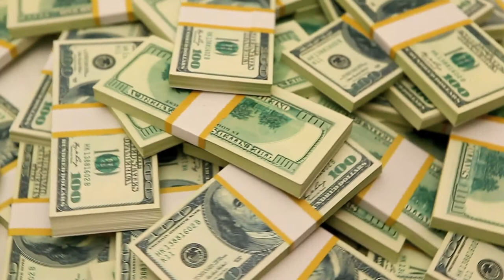Send & Profit Review